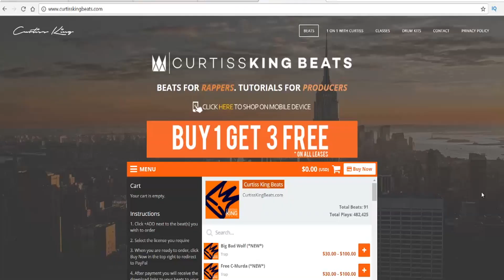Should This PERFECTIONIST Rapper Record At Home Or At a Recording Studio?